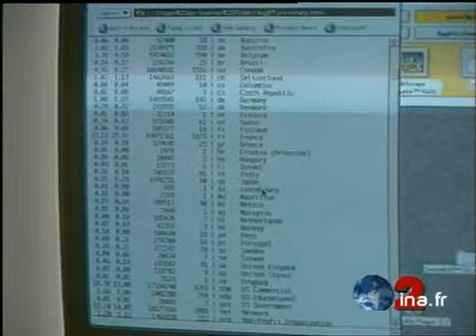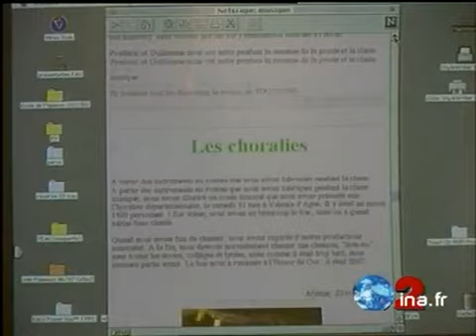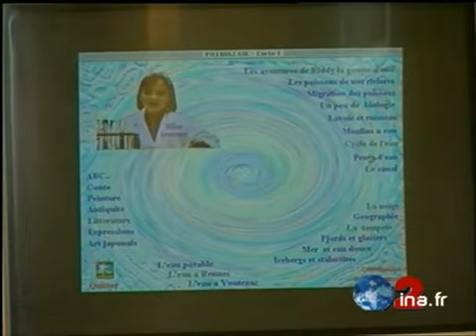Zoom carte Piquecos / Internet à l'école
10 septembre 1997
L'utilisation d'Internet dans les écoles se développe de plus en plus. Reportage à Piquecos, dans le Tarn-et-Garonne. Images d'archive INA